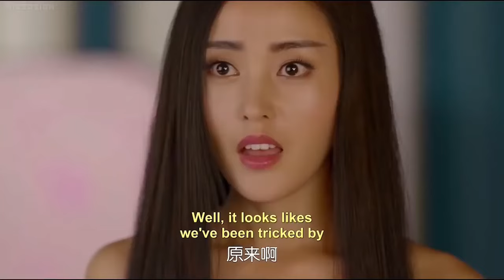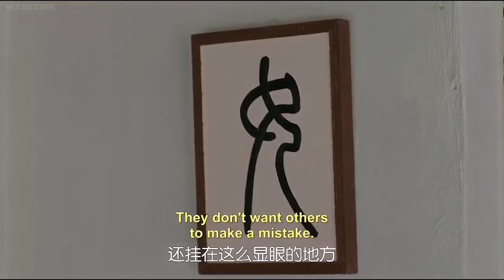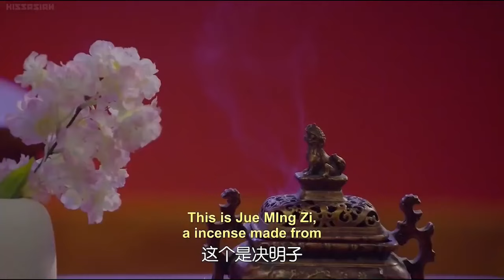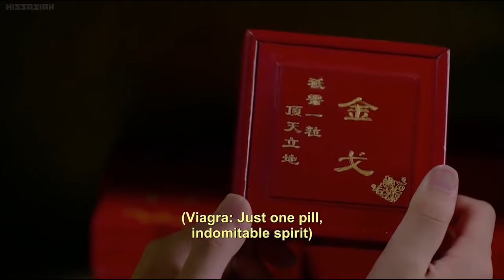【Full Movie】丈夫被小三勾得魂不守舍，誰料妻子一襲藍衣立馬挽回丈夫的心！ 40#太子妃升职记